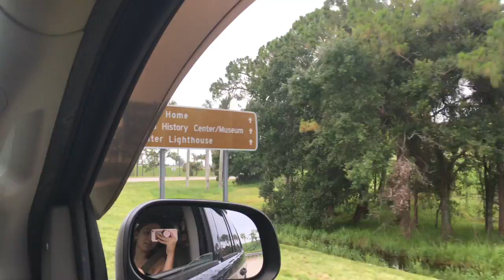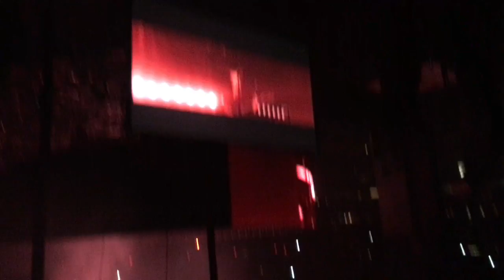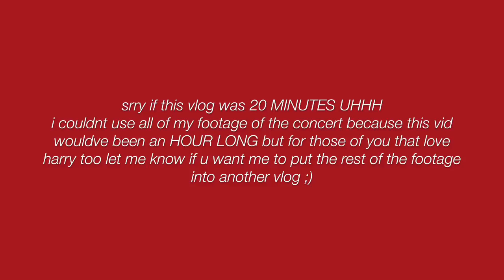harry styles is a jokester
Hope you guys liked watching the video let me know what other videos you guys want me to do or questions you guys want me to answer in the comments!